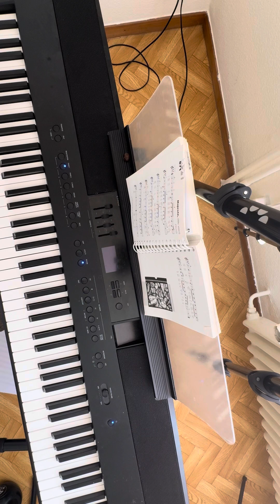Improviser et savoir comment incorporer les phrases mélodique de la chanson de base!!( Jem’s No 871)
Libre et gratuit ⚠️